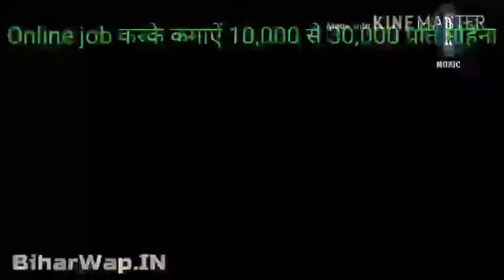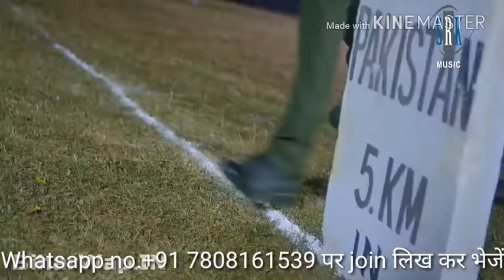INDIA V/S PAKISTAN TRAILER